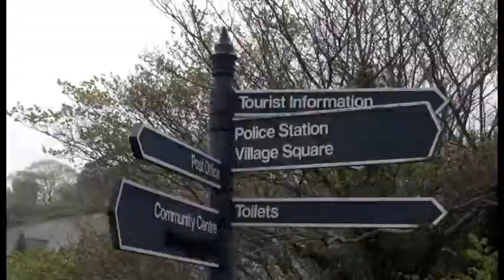Isle of Skye (Scotland)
Music; DreamyPiano (non copyright from Music Bakery)